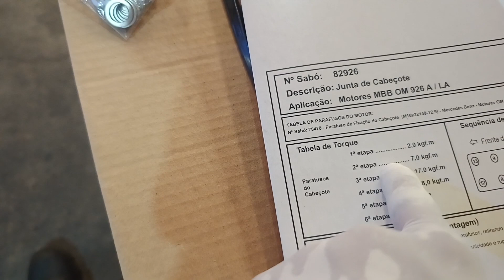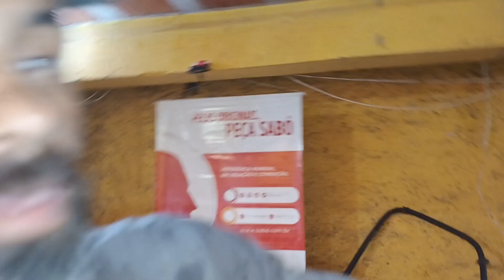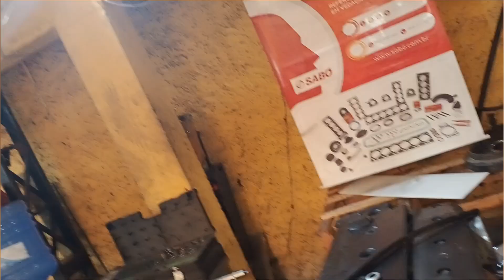MONTAGEM CORRETA DA JUNTA DO MOTOR OM926